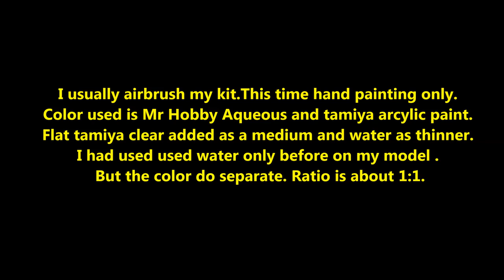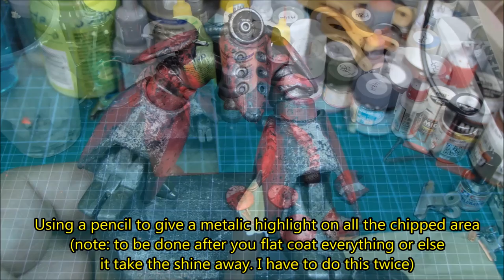056: A hand painting experiment:1/144 AMX 109 Kapool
A hand painting experiment: 1/144  AMX-109 Kapool
99% brush paint . Only using airbrush for flat coat to save time
I am very satisfied with this built.

All modeling photo and video related own by sall m y